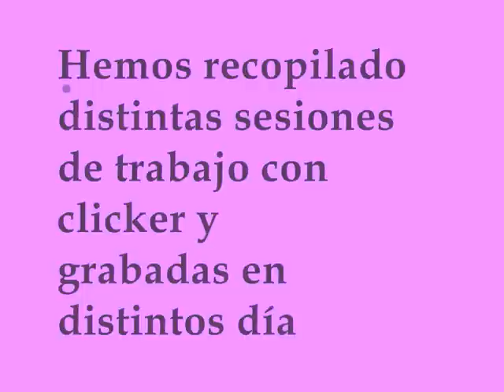Primeros pasos de Eclair.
Video de los primeros ejercicios de Eclair, una cachorra de Berger de pyrenees.
Despues del "sienta" y "tumba" Eclair aprende a saludar, chocar la mano, ... y sobre todo aprende serenidad y a quedarse tranquila en "su sitio".